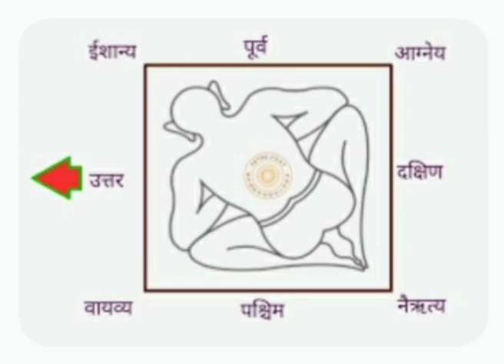वास्तुशास्त्र के अनुसार वास्तु में बदल करके, जीवन में बदलाव लाये...🏠